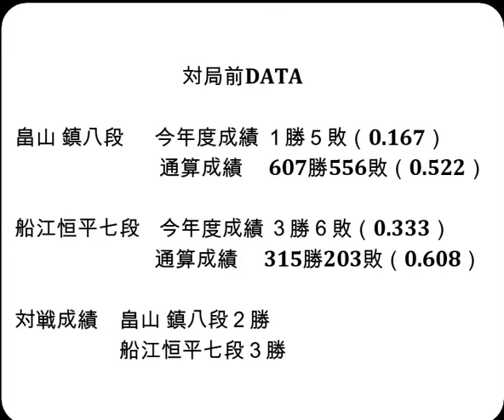将棋対局速報▲畠山 鎮八段（１勝１敗）－△船江恒平七段（０勝２敗）第83期順位戦Ｃ級１組３回戦[相矢倉]（主催：朝日新聞社・毎日新聞社・日本将棋連盟）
お知らせ
メンバーシップを始めました。

対局前DATA

畠山 鎮八段  　今年度成績 １勝５敗（0.167）

船江恒平七段    今年度成績 ３勝６敗（0.333）

対戦成績　畠山 鎮八段２勝　船江恒平七段３勝

2024年8月6日の将棋対局情報(詳細は次の動画で随時更新!)

▲畠山 鎮八段△船江恒平七段
107手をもちまして、畠山 鎮八段の勝ちとなりました。

8/6の対局予定と結果
▲宮田敦史七段（１勝１敗）△阿部 隆九段（１勝１敗）
▲畠山成幸八段（１勝１敗）△西尾 明七段（０勝２敗）
▲北島忠雄七段（０勝２敗）△千葉幸生七段（０勝２敗）
結果
大成建設杯第６期清麗戦五番勝負 第３局
[終局](勝)▲福間香奈清麗△加藤桃子女流四段
第32期銀河戦本戦Gブロック８回戦
[終局](勝)▲松尾 歩八段△森内俊之九段
第18期マイナビ女子オープン本戦
[終局]▲加藤 圭女流二段△加藤結李愛女流二段(勝)

8月19-20日  渡辺 明九段　 第65期王位戦七番勝負 第４局
8月27-28日  渡辺 明九段　 第65期王位戦七番勝負 第５局
  9月4日    永瀬拓矢九段　第72期王座戦五番勝負 第１局
9月10-11日  渡辺 明九段　 第65期王位戦七番勝負 第６局
9月24-25日  渡辺 明九段　 第65期王位戦七番勝負 第７局
Title : 今宵、君は月と踊る